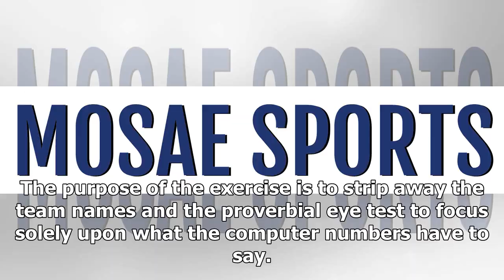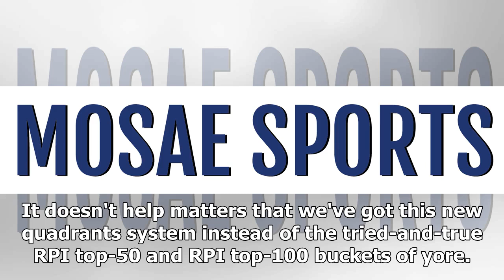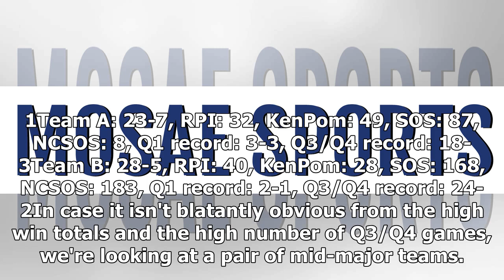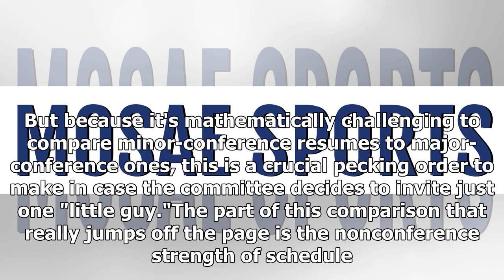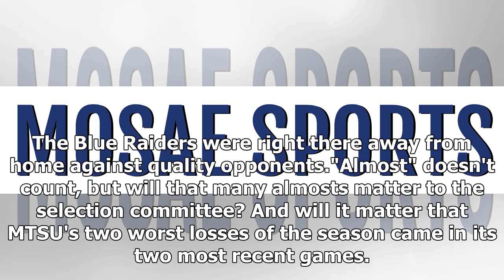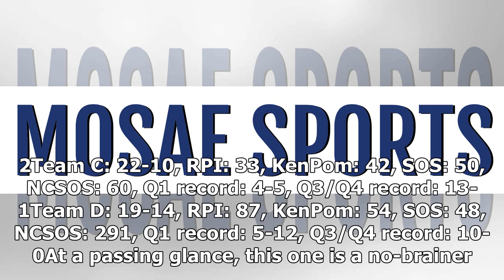Blind Resumes: Which Bubble Teams Most Deserve 2018 NCAA Tournament Berths? | march madness 2018